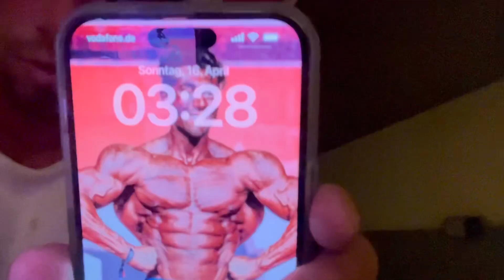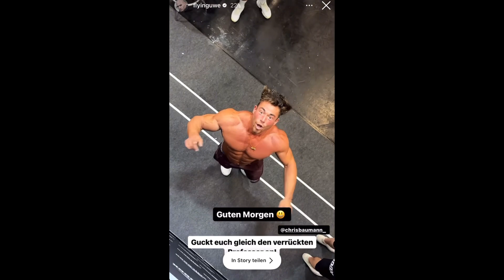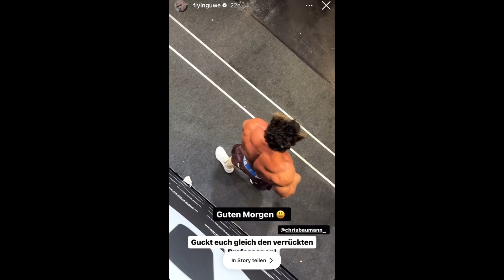FIBO 2023 Tag 4️⃣ Wir Waren die FIBO 🎉 Teamsmilodox Letzter Tag & Abreise 🚆 Es gibt FOOD 🍱